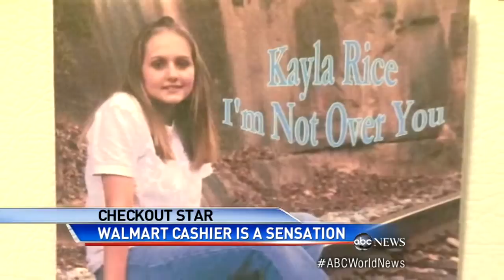Singing Walmart Cashier Goes Vira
A cell phone video of Kayla Slone has racked up thousands of shares on Facebook.